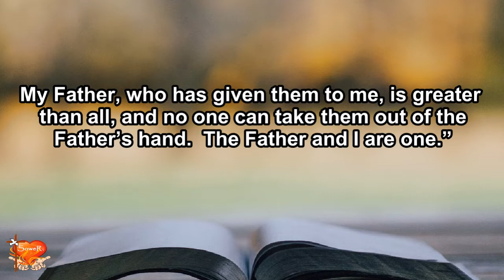Gospel for Today | May 8, 2022